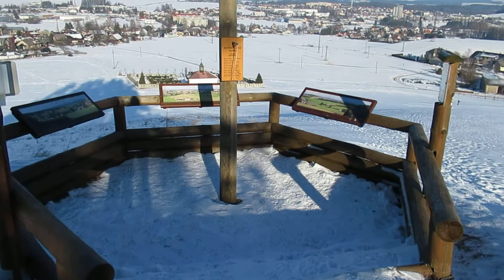Vyhlídkové místo - Dlouhoňovice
Dlouhoňovice

okres Ústí nad Orlicí, Pardubický kraj